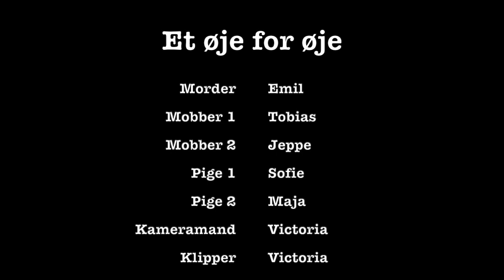Et øje for et øje